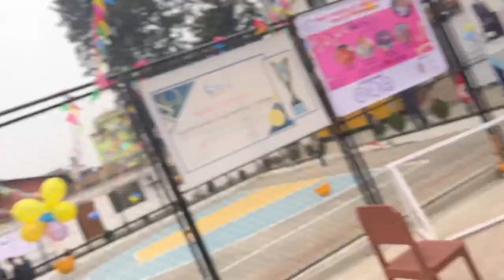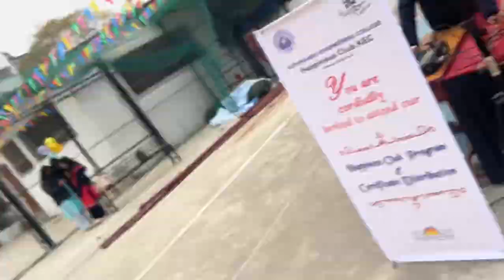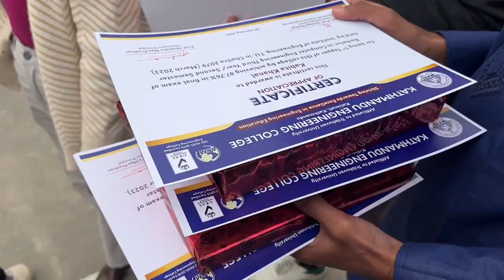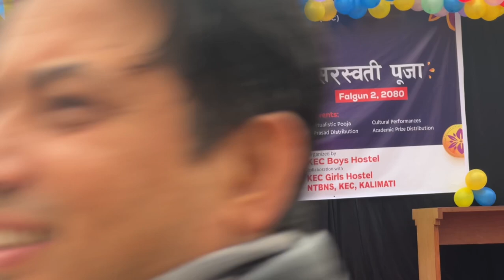SARASWATI PUJA CELEBRATION | Kathmandu Engineering College (KEC) | ARJIN JOSHI | Falgun 2, 2080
In this video, the students of KEC are celebrating Saraswati Puja which was organized by KEC BOYS HOSTEL on the coordination with NTBNS and KEC GIRLS HOSTEL.